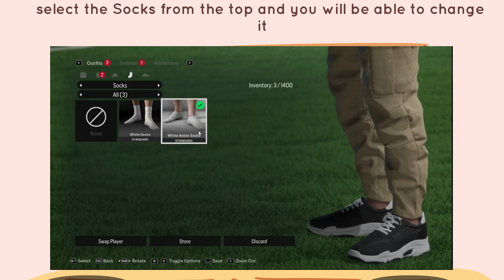How to Change Socks and Shoes in Volta Football FC 24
In this video, How to Change Socks and Shoes in Volta Football FC 24.

original article: